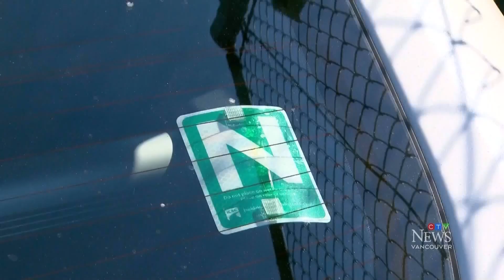Student driver fails sobriety test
A student driver has been issued a 90-day driving prohibition after he failed a sobriety test during a lesson in Coquitlam.